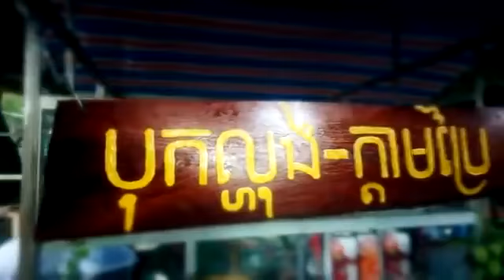ជួបភ័ក្រ្តជំពាក់ដើមដូង នាយ ក្រូច-SD VCD Vol 182 Official Mv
Please Subscribes and Likes my channel,
អគុណចំពោះការគាំទ្រ ,
noy vanneth,
hem sivon,
meas soksophea,
sok pisey, toch sreynech,
song senghon,
keo sarath,
sokun nisa,
aok sokunkanha,
oak sokunkanha,
houy meas,
pen ron,
Khmer boxing,
Ctn,
ctn comedy,
ctn peakmi,
ctn joke,
ctn funny,
abc news,
sambok khmom,
my tv,
apsara tv,
apsara news,
bayon tv,
international tv,
cnn,
anilmal ,
Sambok khmom,
rfa,
rfi,
voa,
fm 102,
fm 105,
Peakmi,
peakmy,
kroeun,
kreun,
krem,
koy,
kroch,
kroc,
knhong,
chem,
neay peakmi,
neay peakmy,
neay kroeun,
neay kreun,
peakmi comedy,
ctn peakmi comedy,
peakmi funny,
peakmi week,
peakmi joke,
nila, Khem veasna,
hun sen,
sam rainsy,
kem sokha,
kem ley,
kem lei,
sok toch,
thy sovantha,
cnrp,
cpp,
ldp,
cchr,
leaque for democracy party,
cambodia technology,
cambo report,
sabay,
camtoptec,
sambok it,
it city,
barcam,
international technology,
phonearena,
gsmarena,
androidauthority,
smartphone,
computer,
cnn,
cnet,
the techno buffalo,
the verge,
Cambodia problem,
land issue,
kroeun song,
iphone 6,
apple,
sony,
Samsung,
ctn comedy,
song 2015,
song 2016,
song 2017,
song 2018,
bong pouy,
bong poy,
khmer happy new year song,
peakmi song,
Happy Khmer New Year Song 2015 Town CD Vol ( 92, 93, 94 , 211 ) Town Production New Year Song 2015
TOWN CD KHMER NEW YEAR SONG,
KHMER NEW YEAR SONG 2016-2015,
KHEM KHMER NEW YEAR SONG 2016,
HOUR LAVY NON STOP SONG,
2016 KHMER NEW YEAR SONG,
SUNDAY NEW SONG 2016,
KHMER NEW YEAR SONG NONSTOP,
KHMER NEW YEAR SONG COLLECTION
KHMER NEW YEAR SONG TOWN,
TOWN NEW YEAR SONG ,
khmer new year song nonstop 2016
បទថ្មីនឹងចេញក្នុងពេលឆាប់ៗនេះ
ឥលូវបែកៗ
លី អ៊ីវ៉ាធីណា
មួយណាក៏សង្សារគេ
លី អ៊ីវ៉ាធីណា
អត់ស្រីអត់សប្បាយ
ករុណា ពេជ្រ
ចង់បានប្រពន្ធដល់ហើយ
តាចាំងបែកស្លុយ
មិនមែនក្រទេ!
ត្នោតខ្មែរ
បងរាំសាហាវណាស់
ស្មោះទ្រង់ទ្រាយធំ
ដឹកឆ្កែទៅរាំ
កំលោះបែកស្លុយ
ចំណាំក្លិន
ច្រៀងស្តាប់មិនកើត
នាយ ក្រូច
ម៉ាឌីហ្សុនរ៉េប
Madizon rap